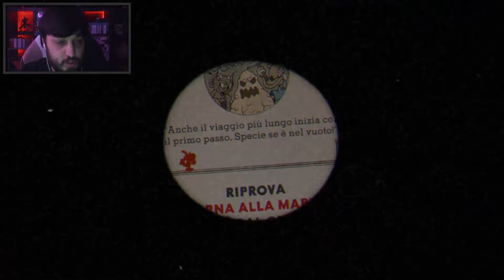CALA IL SIPARIO su CALA MARIA - Cuphead ITA #10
Cala il sipario su Cala Maria e sull'ape regina in questo episodio della serie di Cuphead ITA

👀 Cerchi qualcosa?
- 🔴 CANALE LIVE: (dal venerdì al mercoledì alle 20:30)

👍 Se il video ti è piaciuto, puoi supportarmi con un like, un commento e condividendolo! :D
Se non lo hai ancora visto, allora buona visione!

Se hai letto tutta la descrizione, dimostra che sei un figo scrivendo in un commento thesecretofblazers per farmelo sapere, ma non dire a nessuno cosa significa, è un segreto solo per veri Blazers, da sempre e per sempre! 👀